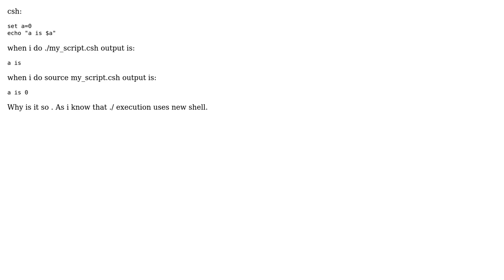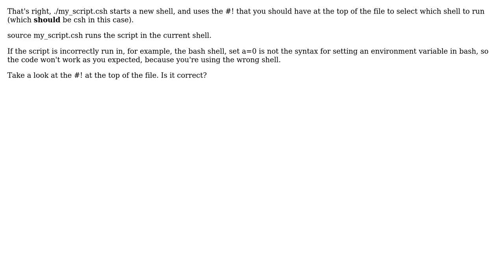Difference between source and ./ execution of linux scripts (2 Solutions!!)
Difference between source and ./ execution of linux scripts

With thanks & praise to God, and with thanks to the many people who have made this project possible! | Content (except music & images) licensed under CC BY-SA | Music | Images & others | With thanks to user Robin Green user Michal Srajer user Coka and the Stack Exchange Network Trademarks are property of their respective owners. You are responsible for your own actions.